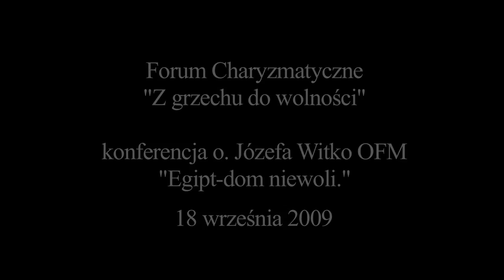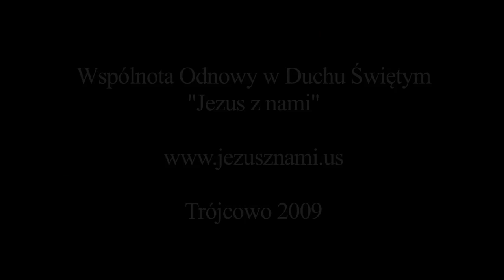o. Józef Witko OFM, konferencja pt.: "Egipt - dom niewoli"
Konferencja o. Józefa Witko OFM pt. "Egipt - dom niewoli" wygłoszona podczas Forum Charyzmatycznego w Chicago, IL. 18 września 2009 roku.